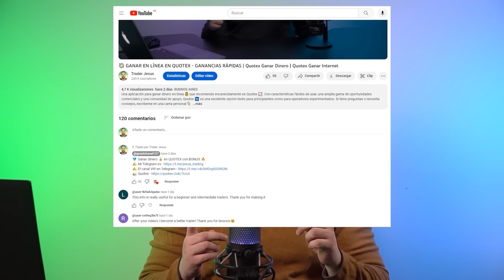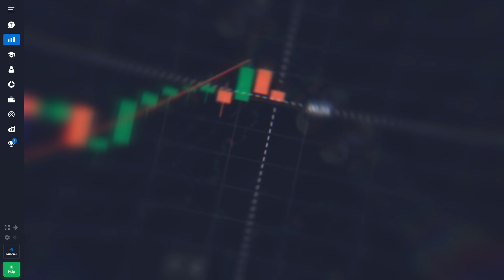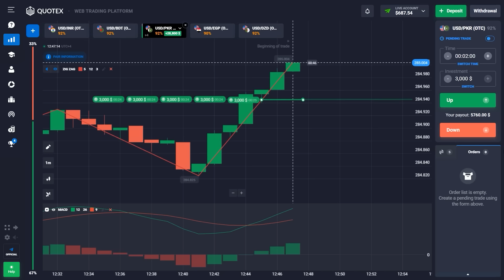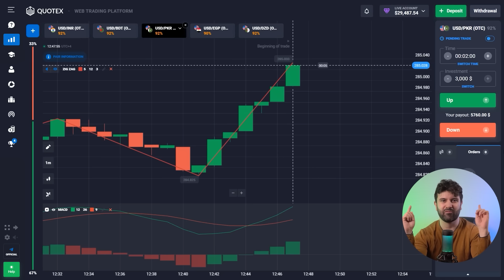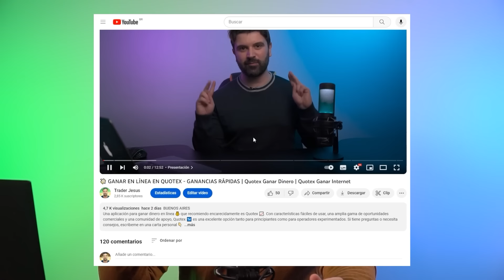📊 USANDO EL INDICADOR MACD, GANÉ $29.400 | Estrategia MACD | MACD Análisis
Trade conmigo y recibe señales. Mi Telegram
Activa el código promocional TOPCASH50 y consigue un bono + 50% en tu depósito.

¡Saludos 🙋‍♂️! Hoy quiero compartir mi historia de éxito basada en el indicador MACD. Gracias a esta herramienta, pude ganar $29,400 💰 aplicando la estrategia del indicador MACD y analizando el mercado utilizando el indicador Zig Zag.
El MACD es una poderosa herramienta de análisis técnico 📶 que ayuda a identificar puntos de entrada y salida, así como a identificar posibles cambios de tendencia. Empecé a utilizar el MACD al principio de mi carrera como trader y me di cuenta de que da señales precisas para abrir y cerrar posiciones.
En este vídeo 🎦 explicaré en detalle cómo utilizar el MACD para identificar puntos de entrada y salida y cómo utilizar el indicador Zig Zag para confirmar las señales del MACD. Aprenderás qué estrategias he utilizado para ganar dinero 💵 con éxito y qué lecciones he aprendido de mi experiencia.
No pierda la oportunidad de aprender más sobre cómo el indicador MACD me ayudó a alcanzar el éxito financiero y a convertirme en un trader de éxito. ¡Acompáñame en este apasionante viaje por el mundo del trading y la inversión! Disfrute observando y operando con éxito 👍!

💎 Códigos de Tiempo 💎:
00:00 - Introducción
00:57 - Inicio de la trading. Depósito $96
02:40 - Oferta de $182. Trading UP
03:43 - Compre 1 put opción por $349
05:00 - Operando desde $663 a $2,439
07:58 - Aumentar el depósito a $4,647
09:00 - Invertir en el trato $4,000
10:33 - Par de divisas USD/BDT. Invertir $4.000
11:12 - Trade UP. Invertir en el trato $15.000
15:10 - Conclusión. Consejo Profesional

macd
macd indicador
macd análisis
estrategia indicador macd
estrategia macd
macd quotex
quotex macd
estrategia macd quotex
estrategia trading macd
macd opciones binarias